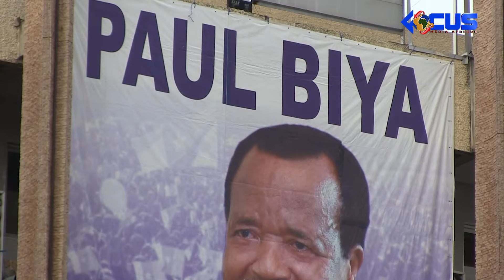LE RETOUR TRIOMPHALE DE L'HOMME LION D'ETOUDI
plusieurs jours après le retour triomphale du président de la république Paul Biya, un silence absolu est retombé sur l'actualité et l'agenda de la présidence de la république; alors même que les uns et autres tentent de comprendre le pourquoi de cette théâtralisation à arrivée solennelle le 21 octobre dernier après près de 45 jours d'absence; Focus Média Afrique tente de comprendre ces évènement.